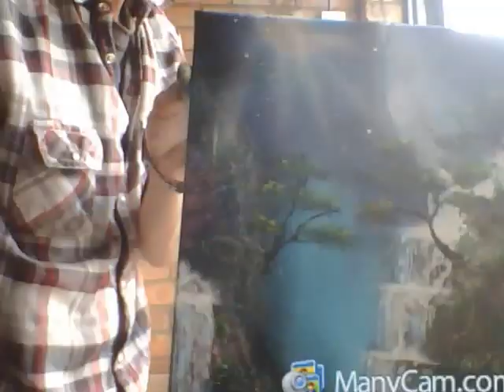DJ Tyrie Arts ... waterfall paradise on canvas with spray paints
spray paint art from start to finish in real time